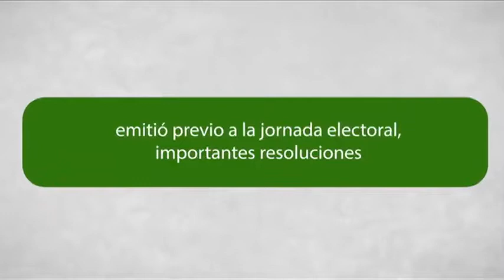Aporte Global - Lunes 9 Noviembre 2015 - TEPJF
Programa: Aporte Global
En el marco del Seminario internacional: Los dilemas de la democracia en América Latina: a cuatro décadas de la transición, presentamos una entrevista con el Dr. Aníbal Pérez Liñán realizada en las instalaciones de FLACSO, México. Instituto de Investigaciones Jurídicas de la UNAM

Conduce: Eduardo Alcalá